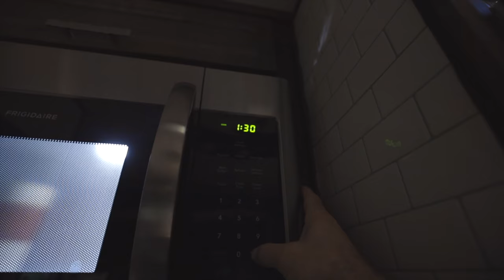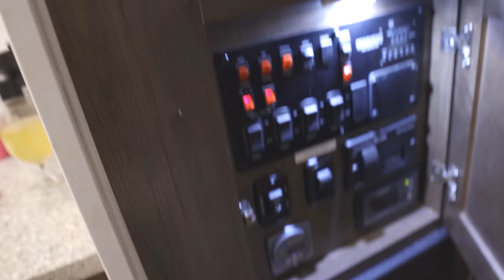SELF-ISOLATING in an RV // Are We GOING CRAZY?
What's it like staying put with two kids in a tiny house on wheels? How are we dealing with the unknowns and social distancing? What's a day in the life of a full-time RVing family really like right now? Here's a peek.

✩ W Carl
✩ Sheila D
✩ Sean N
✩ Karen & Pete
✩ ScaventureRV
✩ John S
✩ Bill & Jennifer
✩ Jackie C
✩ Gigi G
✩ Scott G
✩ Angela D
✩ Becca B
✩ Gert & Anne
✩ Mike & Leanna
✩ Wally P
✩ Rick & Georgette
✩ Brian S
✩ Tony P
✩ Amber B
✩ Helen D
✩ Heather Y
✩ Tenya T
✩ Charlie
✩ Scott
✩ Doing It Together
✩ Kathy J
✩ P, B, & J
✩ Spencer W
✩ Elizabeth H
✩ Will K
✩ Kevin & Farrah
✩ Bertrelle P
✩ Melanie & Carroll
✩ Paige N
✩ Make Music, Make Happiness
✩ Harold M
✩ Lex S
✩ Joe & Jennifer
✩ Aadam S
✩ Rebecca C
✩ John & Melissa
✩ JR & Amy
✩ Matthew J
✩ Curt M
✩ Tom & Doty
✩ Stan R
✩ Dewayne & Kirsten
✩ Susan F
✩ Dale & Angela
✩ Billy W
✩ Tor H
✩ Ron M
✩ Family Adventures TV
✩ Ryan K
✩ Chelsea S
✩ Paul O
✩ Nolan & Bekah
✩ Georgeana T
✩ EveryDay Family Adventure
✩ John & Debbie
✩ Pamela D
✩ Erin J
✩ Migratory Moose
✩ Dennis & LaGenna
✩ Dean & Deb
✩ Gary & Diane
✩ Cale Y
✩ Scott B
✩ Brittany & Rick
✩ Miriam C